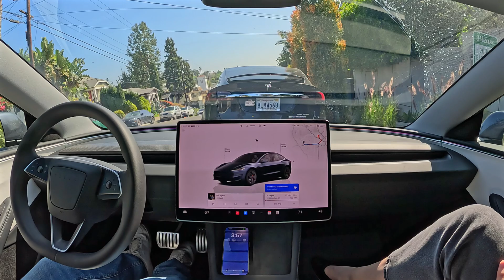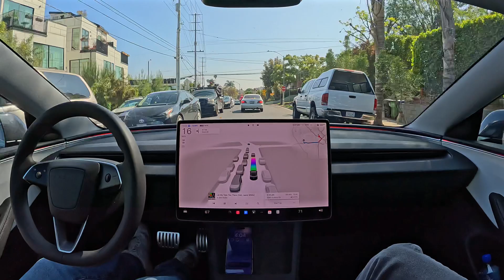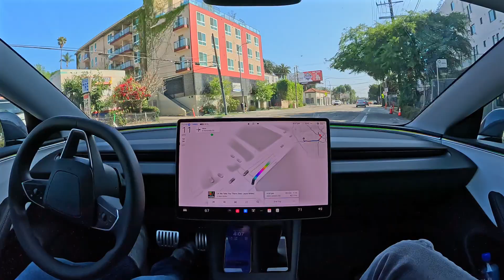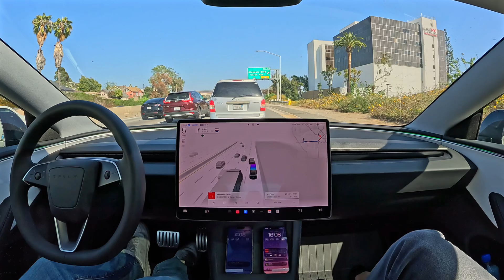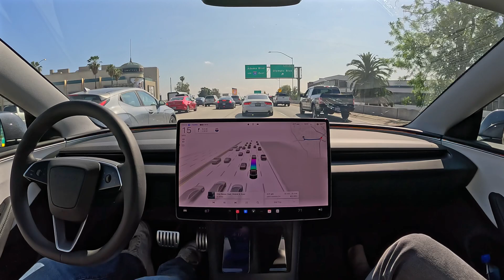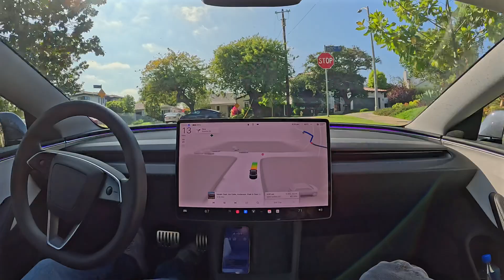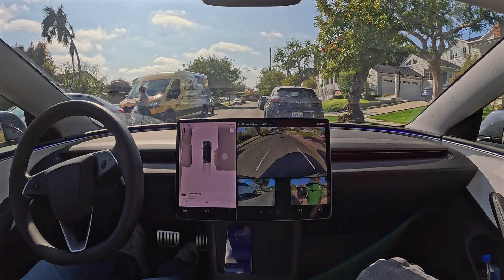Tesla FSD Handles Los Angeles Rush Hour Traffic Like a Local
Tesla Full Self-Driving (Supervised) 13.2.8 handles Los Angeles rush hour traffic like a local.